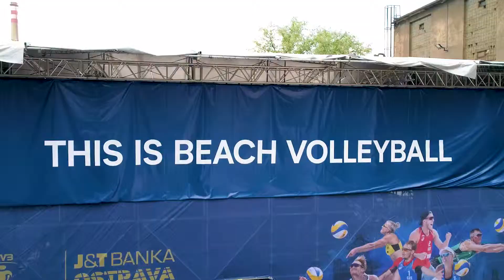Jak se staví beach volejbalový kurt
Michal Řezníček, stavilet beach volejbalových kurtů, nám poví, jak se připravují kurty na ostravský turnaj.